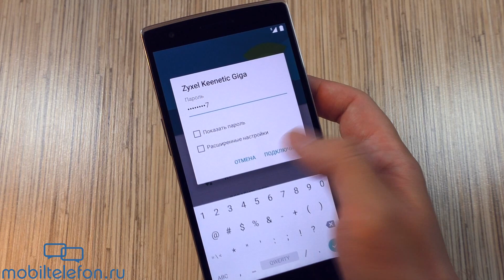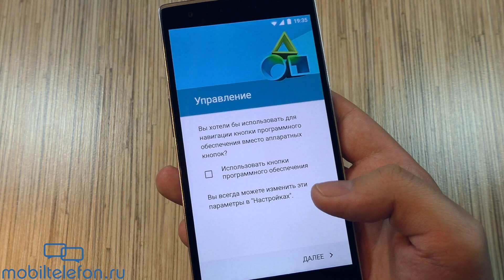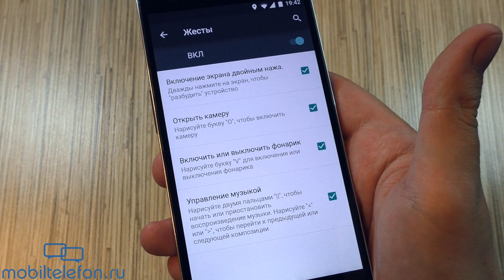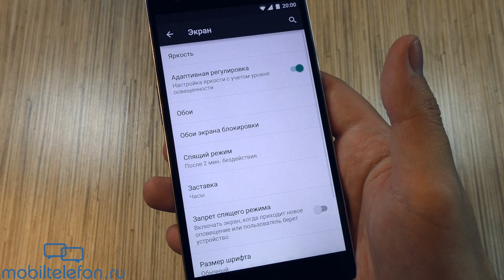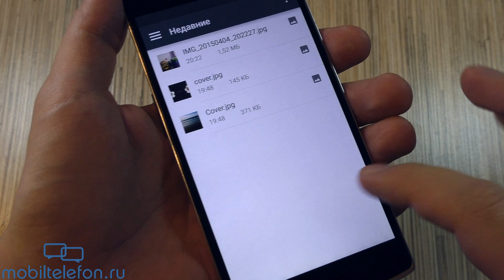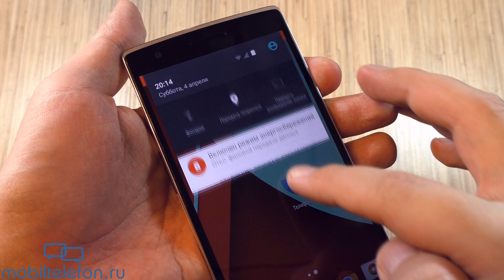Обзор Oxygen OS для OnePlus One (на базе Android 5.0.2 Lollipop) (review)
Видеообзор Oxygen OS для OnePlus One (на базе Android 5.0.2 Lollipop) (review). Тестируем фирменную прошивку для 1+1 от самой компании. Какой он, "Кислород ОС"? Узнаете из нашего обзора!